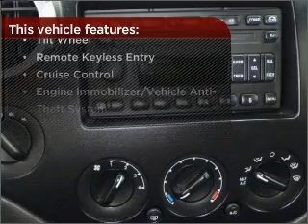2003 Ford Expedition in Foley, AL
Southern Chevrolet
2255 S Mckenzie St
Foley, AL 36535
2003 Ford Expedition
Automatic
Mileage:128776